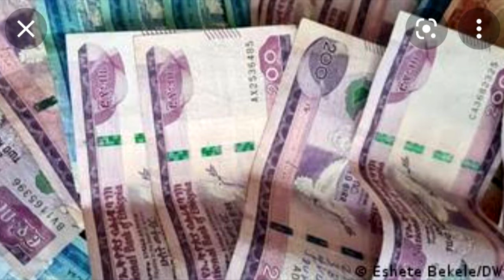borkena Ethiopian news ቦርከና እለታዊ ዜና ጳጉሜ 2, 2014 ዓ.ም.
Daily Ethiopian News from Ethiopia.